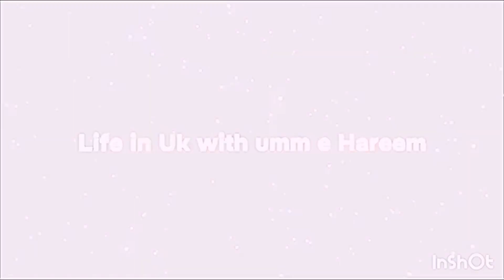How to apply for UK settlement on 7 year child rule | how to make the file ready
ukimmigration

Do you want to settle in UK in 2024? Are you aware of all visa categories to settle in the UK ?
Well today i have invited my guest Yash to cover the Topic : How to settle in the UK on the basis of the a child on a 7 year route vs 5 year route.
The seven-year child rule allows children born in the UK and living continuously for seven years to qualify for settlement. In this video, Yash clarifies distinctions between the seven-year and five-year child routes, emphasizing the appendix Private Life Application for the former. The application requires specific documents such as birth certificates and evidence of continuous residence. Yash also addresses potential rejections due to criminality or incomplete forms but asserts that refusals are unlikely for children. We covered visa fees, eligibility for child benefits, and advice for individuals exploring this settlement route, especially those on non-work-related visas seeking independence.
Summary
🇬🇧 The seven-year child rule enables settlement for children living in the UK for seven years.
📑 Appendix Private Life Application is the legal process for this rule.
📄 Required documents include birth certificates and proof of continuous residence.
🚫 Rejections are unlikely unless criminality or form inaccuracies are present.
💰 Fees for settlement (ILR) are £2,885, and leave to remain (5 years) costs £148.
💼 Parents don't gain settlement simultaneously; they apply as dependents after the child's settlement.
🧾 Child benefit access is restricted, but exceptions exist for extreme cases.
🤔 No significant rejection examples noted for the five-year child rule.
🎓 Non-work visa holders with children are advised to explore this settlement option for flexibility.

Timestamp :Introduction Study abroad
Yash introduction
what is 7 years child route
new rule from 2022what is 5 years child route ?
official name of 7 years route/ Appendix real life visa

 ukimmigration
 / lifeinukwithummeharee
Well today i have invited my guest Yash to cover the
Timestamp :
Study abroad
Yash introduction